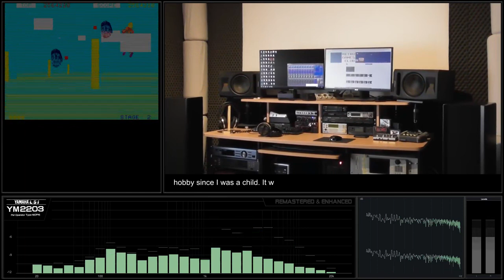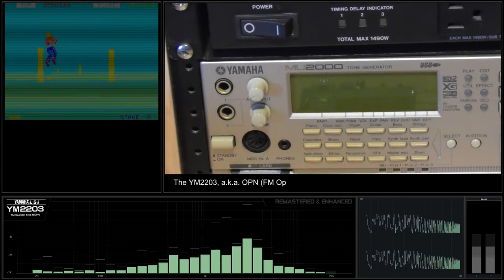[NEC PC88 Soundtrack - YM2203] Space Harrier - Track 02 Squilla [Remastered & Enhanced]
NEC PC-88 Soundtrack - Space Harrier - YM2203
Remastered & Enhanced version by RetroGamesClub
Recording: Real Hardware, YM2203 Chipset